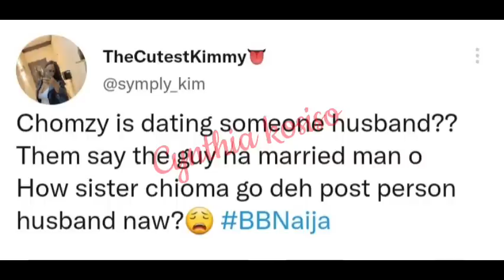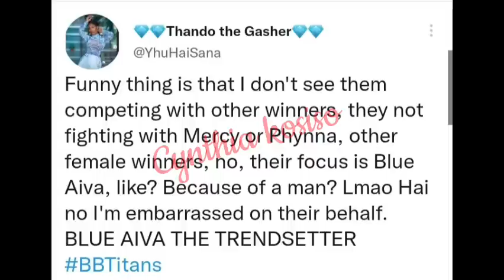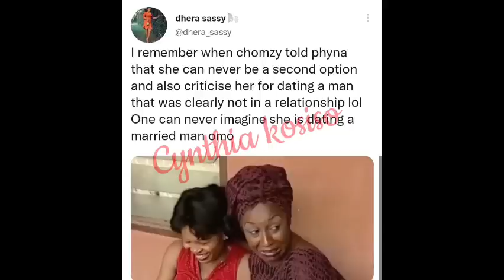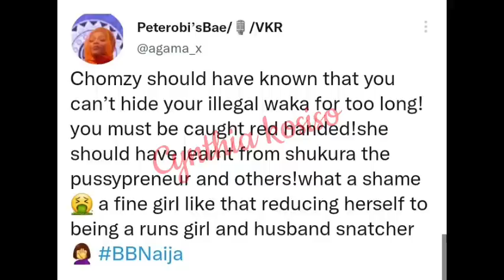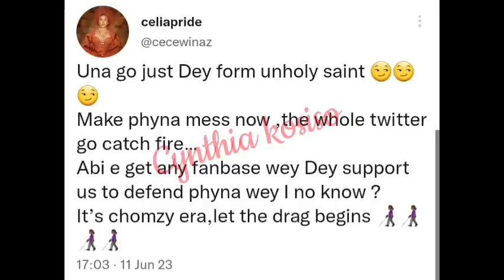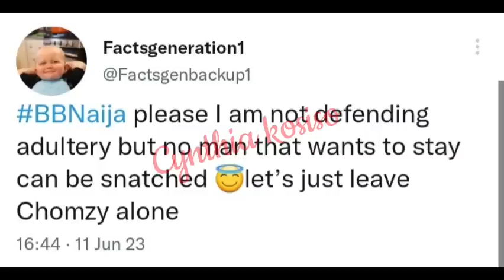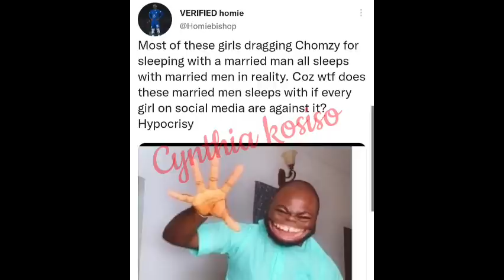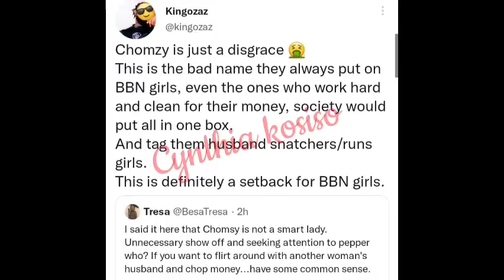Blue Aiva called because of Khosi over a man/Chomzy caught dating with a married man